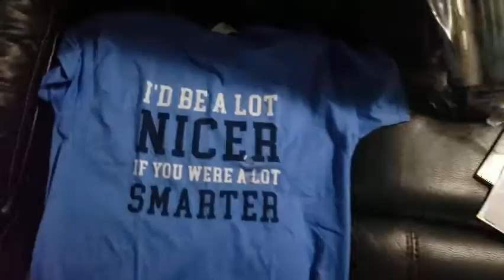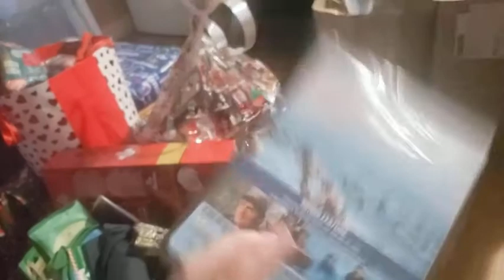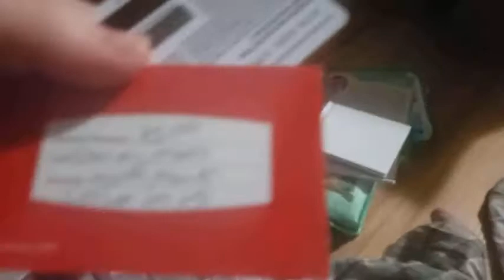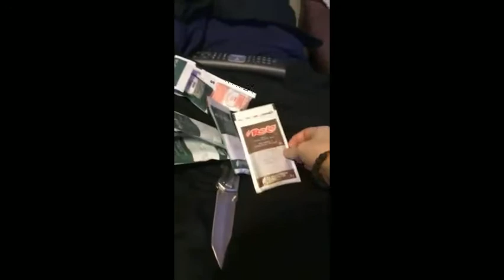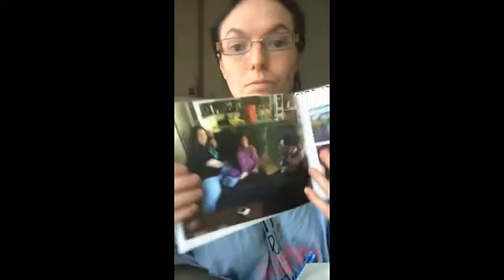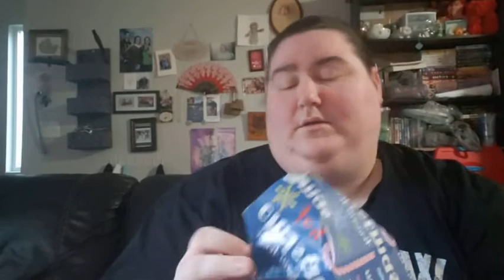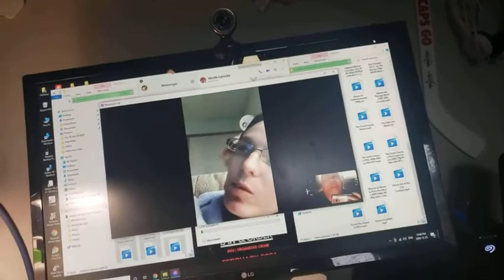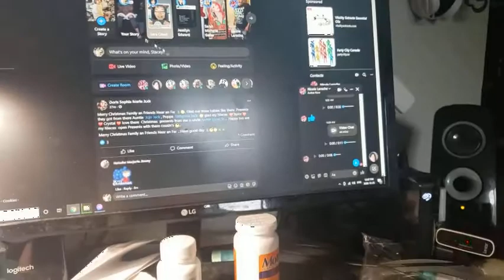are quarantine christmas 2020